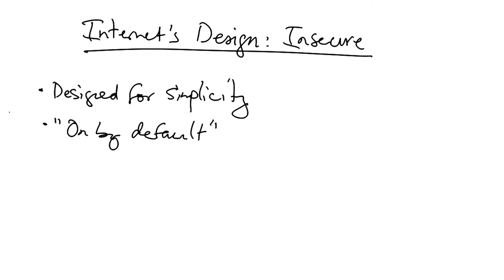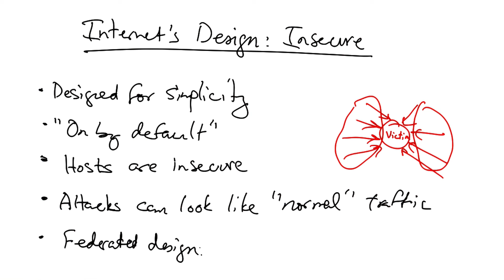Traffic Engineering Overview - Georgia Tech - Software Defined Networking